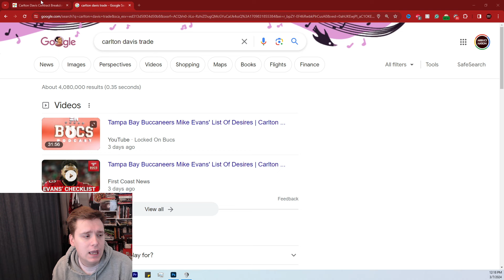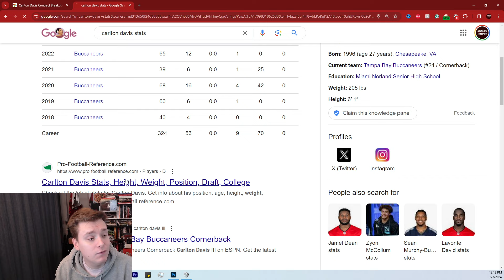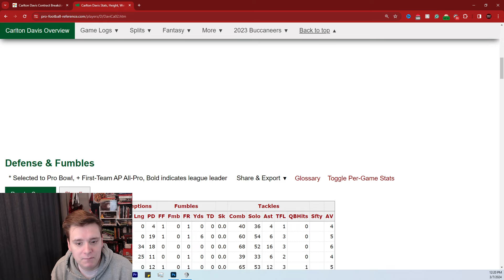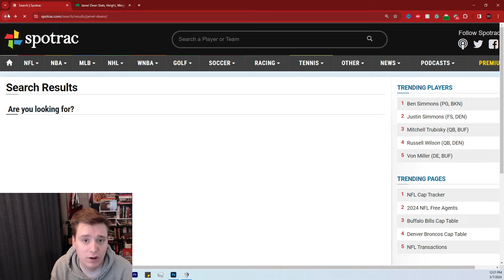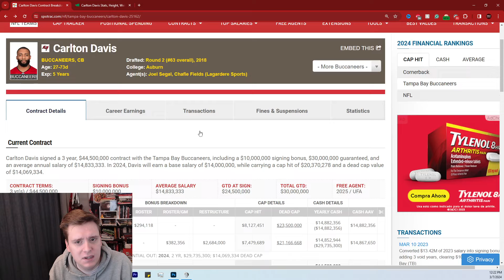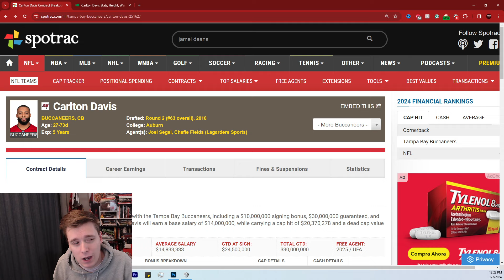Trade "Intrigue" For Tampa Bay Buccaneers CB Carlton Davis?!